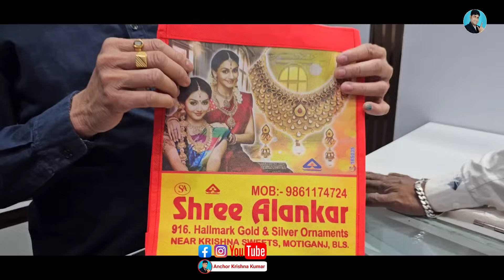new year gift ବାଲେଶ୍ୱର କୋଉ ସୁନା ଦୋକାନ ରୁ ମିଳିଲା ଉପହାର // anchor krishna kumar jatra vlogs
ବାଲେଶ୍ୱର କୋଉ ସୁନା ଦୋକାନ ରୁ ମିଳିଲା ଉପହାର
anchor krishna kumar jatra vlogs